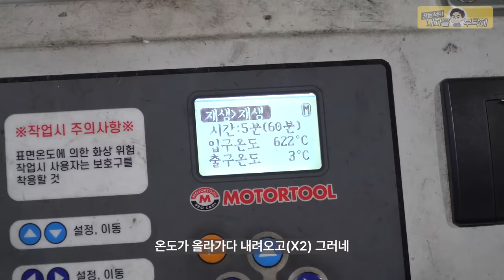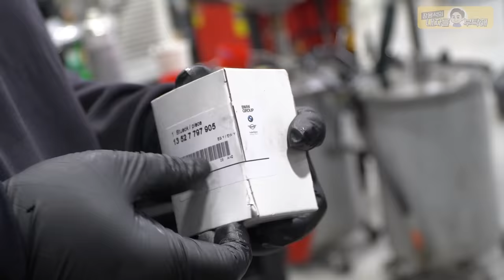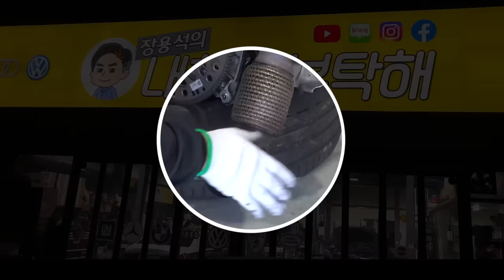급발진의 원인!!😱오일값 아끼다 똥차됩니다 [Ep.2 BMW X3 20D] 블랙아이스 사고 후 수입차수리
잘 가 고생 많았어...

1번 하남점 (카닥터모터스) 경기 하남시 샘재로 107-1
2번 남양주점    경기 남양주시 오남읍 양지로 77 가동 101호
3번 광주점   광주 북구 연양로95번길 9 1층
4번 부산점   부산광역시 기장군 정관읍 예림1로 6
5번 동탄신도시점   경기도 화성시 효행로 1156번길 9 (병점동)
6번 김해공항점  부산광역시 강서구 상덕로 93